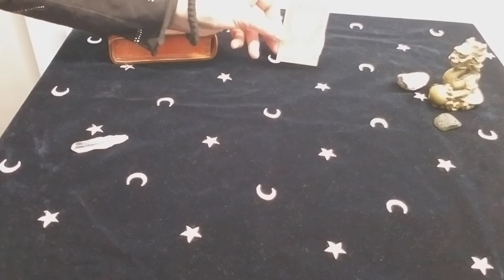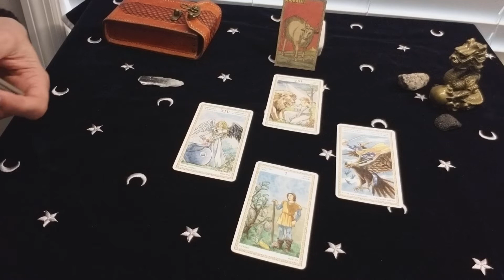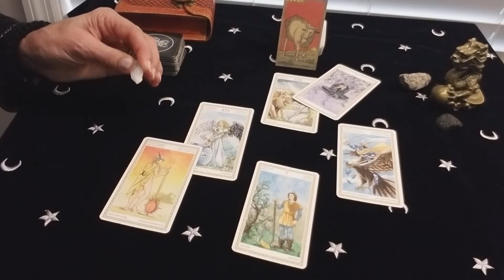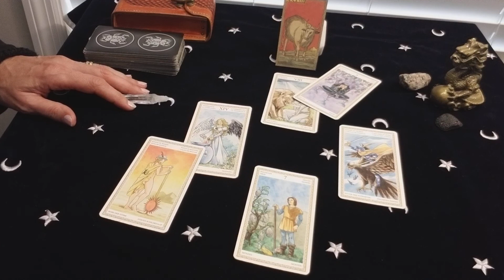ТЕЛЕЦ. МАРТ 2020 г. ТАРО РАСКЛАД . ТАРОскоп.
Что ожидает ТЕЛЬЦОВ в МАРТЕ  2020 года?